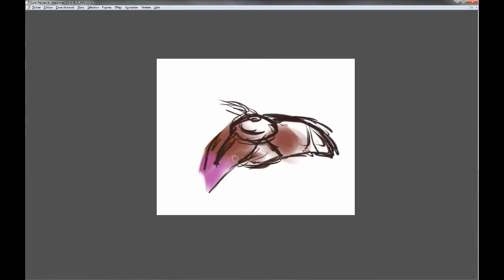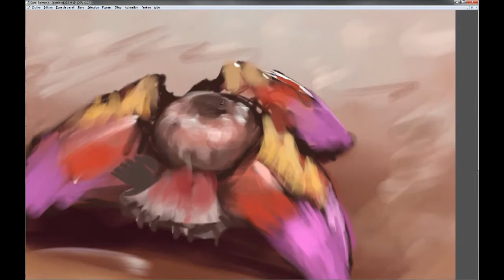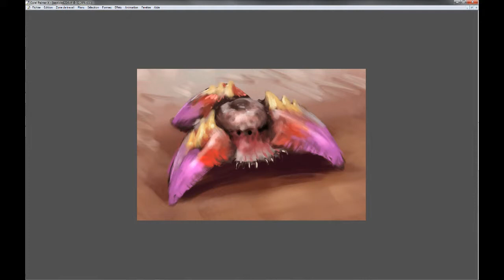Primitive organism 10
Speed paint  for a new critter.